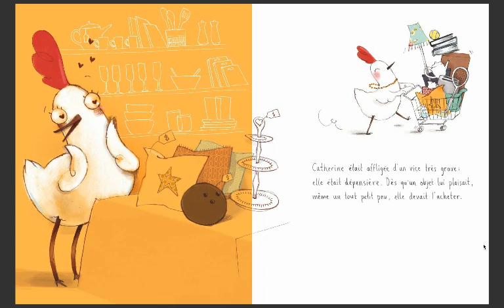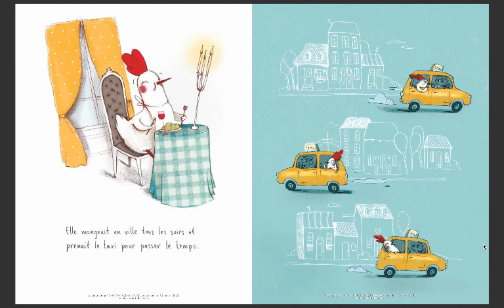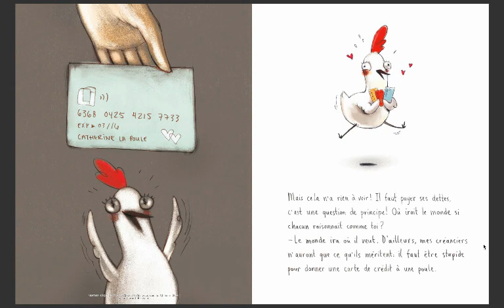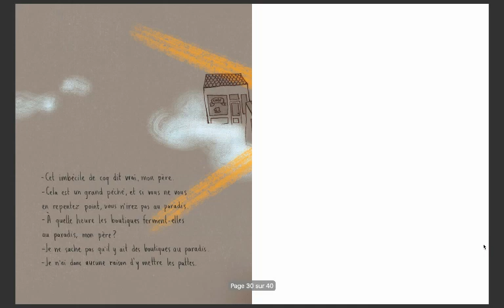L'histoire où la poule meurt à la fin (François Blais et Valérie Boivin)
Qui serait assez fou pour donner une carte de crédit à une poule?!